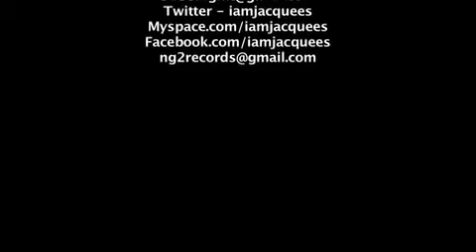Deuces remix (Jody Breeze & Jacquees)